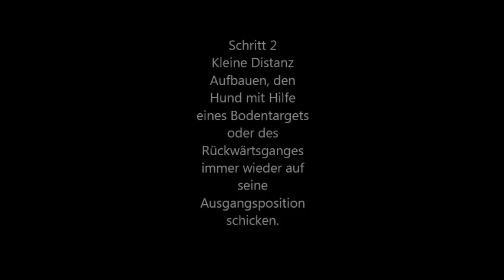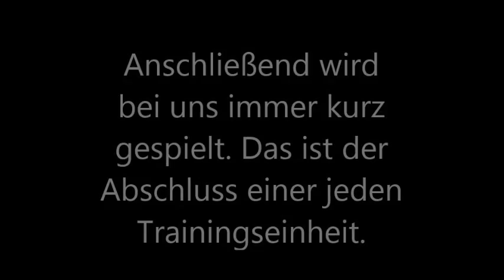distance controll how to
how to learn, step by step.